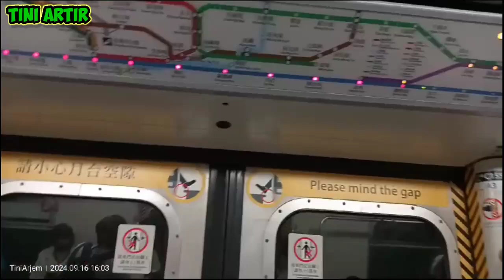🔘 RUTE PERJALAN NORHPOIN MENUJU KE TOKO BELI PEMPRES@tiniartir5716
Assalamualaikum#ruteperjalanan#perjalanannorhpoin#menujuketoko#belipempres#tkwhongkongtetapsemangat@tiniartir5716